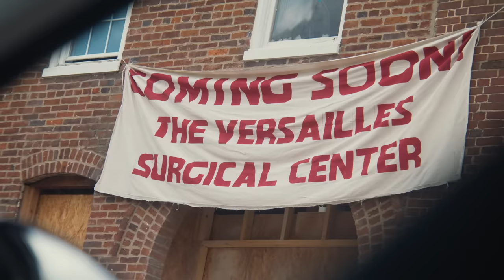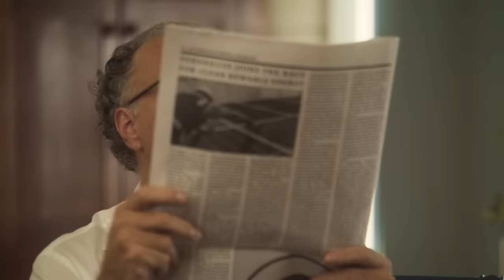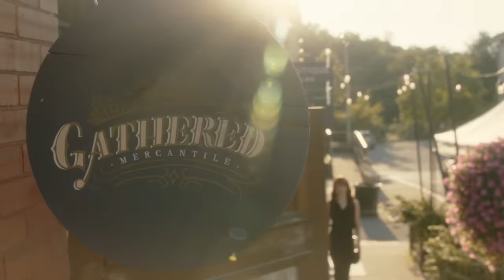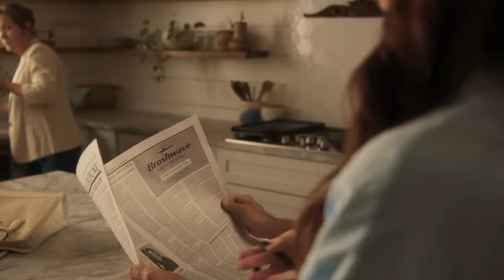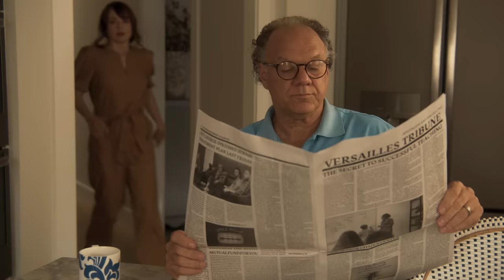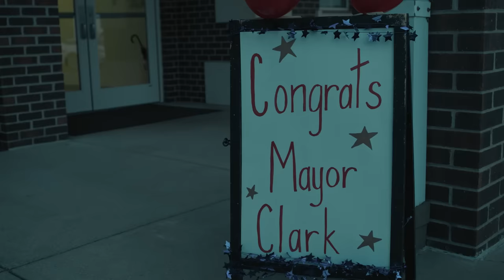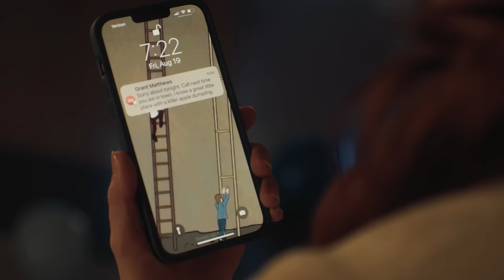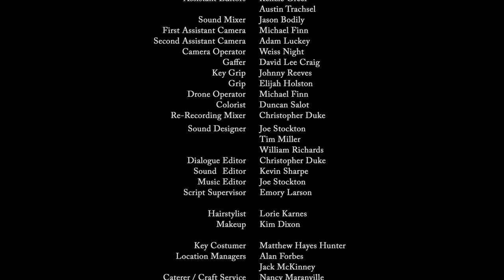La Receta Del Amor (2023) | Pelicula Completa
Un cirujano ocupado regresa a casa para celebrar que su padre se convirtió en alcalde. Pero después de un encuentro casual con el único médico de la ciudad, y el soltero más codiciado, es testigo de la verdadera compasión que podría ser la receta que este médico necesita.

Directora: Brittany Goodwin
Cast: Galadriel Stineman | Brittany Goodwin | Aaron Mees